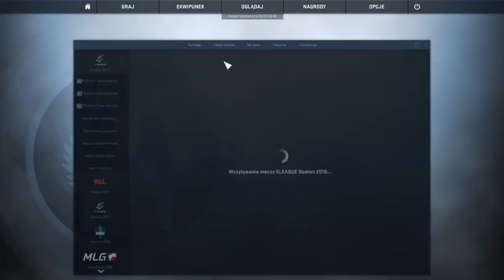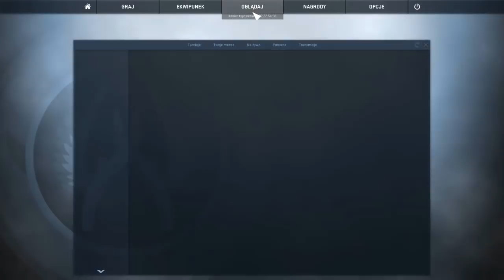🤔Pick'Em Challenge ELEAGUE Major Boston 2018 [Play-off]🤔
●▬▬▬▬▬▬▬▬▬▬▬▬▬๑۩۞۩๑.▬▬▬▬▬▬▬▬▬▬▬▬●

🔷W co grasz najczęściej w CS'ie? - MMm'y, ale czasami lubie pograć w jakieś fajne tryby :D